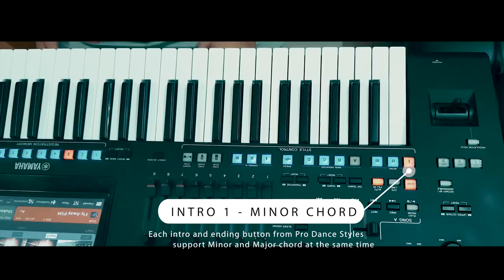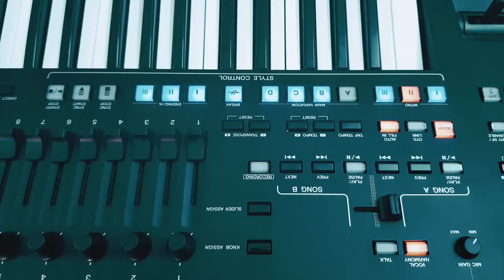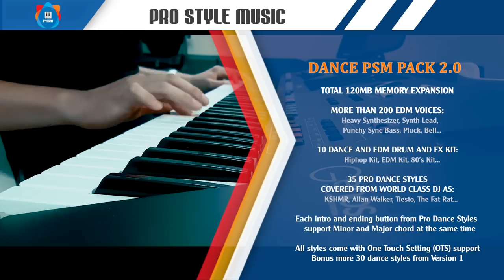EDM Dance PSM Pack 2 | Style & Voice expansion pack Yamaha Genos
Dance PSM Pack 2.0 | Style & Voice expansion pack for Yamaha Keyboard
Compatible with: Yamaha PSR S770, S970, S775, S975, A3000 - Tyros 5 & Genos
More than 200 EDM Voices (Heavy Synthesizer, Synth Lead,  Punchy Sync Bass, Pluck, Bell...)
10 Dance and EDM Drum and FX Kit (Hip-hop Kit, EDM Kit, 80's Kit)...
35 Pro Dance Styles covered from world class DJ as KSHMR, Allan Walker, Tiesto, The Fat Rat...
Each intro and ending button from Pro Dance Styles support Minor and Major chord at the same time. All styles come with One Touch Setting (OTS) support
Bonus more 30 dance styles from Version 1
Total 120MB memory Expansion